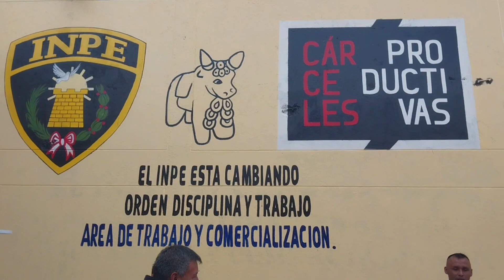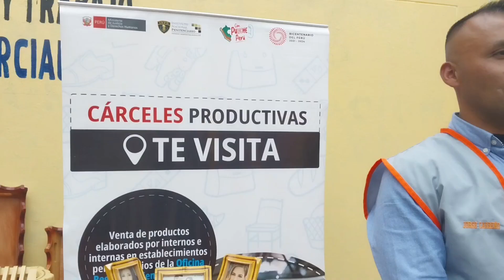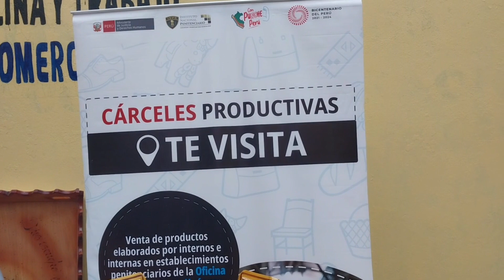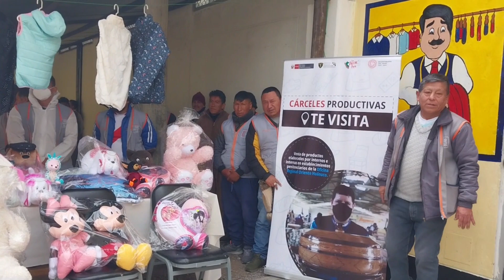TALLERES DE CARPINTERIA Y CONFECCIONES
PRODUCTOS DE CARPINTERIA DE TODO Y EN CONFECCIONES DE CASACAS Y OTROS DE PRIMERA CALIDAD